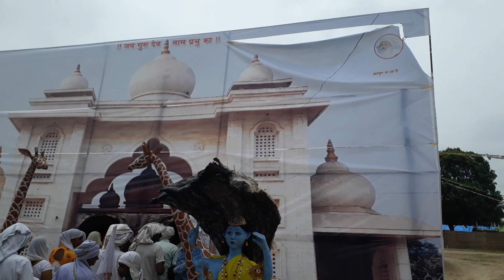गुरु के पूजन स्थल नैमिषारण सितापुर में करोड़ों की पूजा स्थल का पर अपनें सतगुरु का दर्शन करते हुए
जयगुरूदेव जीवित अंतर्राष्ट्रीय प्रचारक संगत मुम्बई शेखर यादव 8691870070